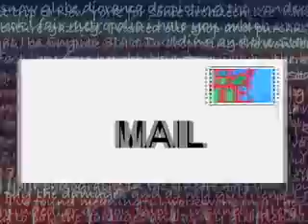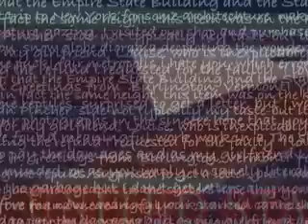Hate Mail Trailer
Hate Mail follows the outrageous relationship between Preston (Jason Cicci), an entitled Midwesterner and Dahlia (Danielle Ferland), an avant garde New York artist.  An acerbic, modern cousin of Love Letters, the biting comedy begins when Preston sends multiple complaint letters that lead to Dahlia losing her job and turn her into the laughingstock of New York City.  She then vows to get even.  As their vitriolic letters and e-mails reach fever pitch, the unlikely couple realize there is a thin line between love and hate.  Have Preston and Dahlia finally met their match?  Written by Kira Obolensky and Bill Corbett and directed by Catherine Zambri, Hate Mail played at the Independent Theatre in New York City.